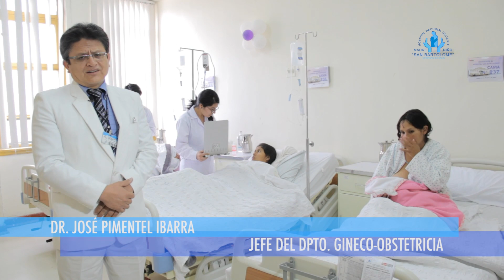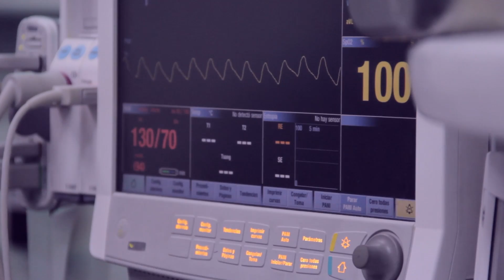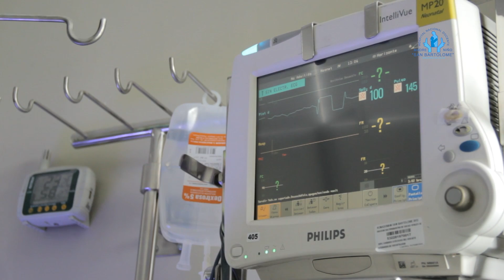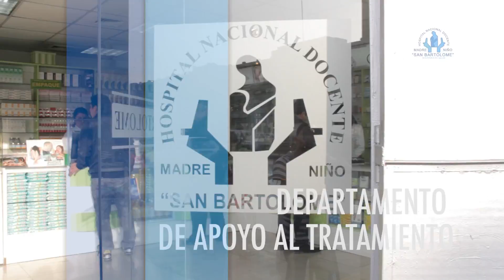Hospital "San Bartolomé" Vídeo Institucional 2013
Producido por: Enfoque Comunicación Audiovisual
Dirección: Gustavo Romero Chavez
Asistencia: Evelyn Medina
Enfoque Comunicación Audiovisual